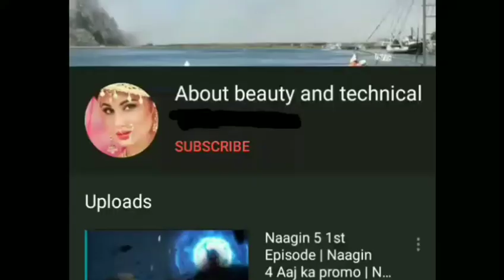Face/chehre/muh ke dane khatam karne ka tarika | Face k daag dhabbe kaise hataye | get remove Pimple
Face/chehre/muh ke dane khatam karne ka tarika | Face ko gora kaise kre | chehre ke dano ko thik kre
Muh ke dano ko khatam kaise kare
Muh per dane kaise thik kre
Chehre per dane kaise khatam kre
Face ko gora kaise kre
Face ke dane kaise khatam kre.
Pimple acne keel muhase Dane kaise thik kare.
Muh ko gora kaise kre
Face ke dane kaise thik kre hamesha ke liye
Chehre ko bright kaise kre
Glow kaise paye